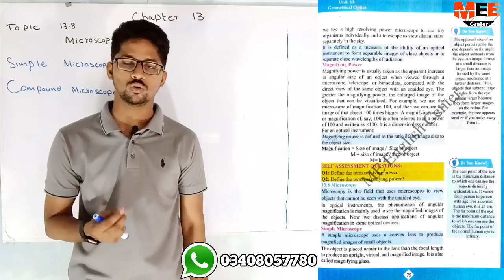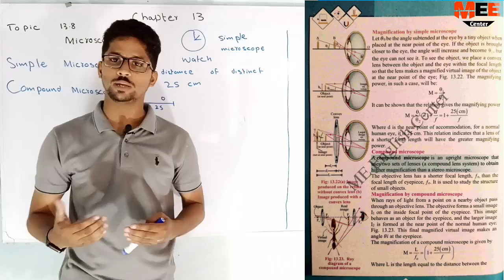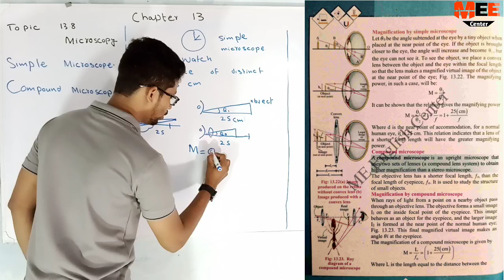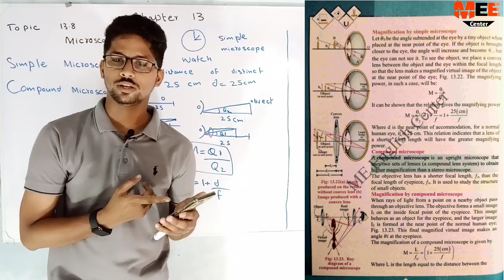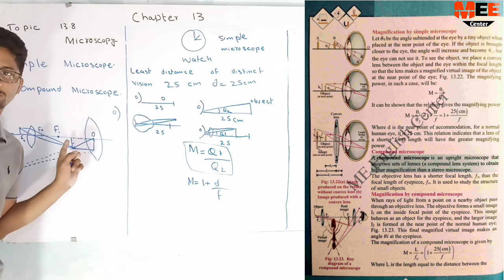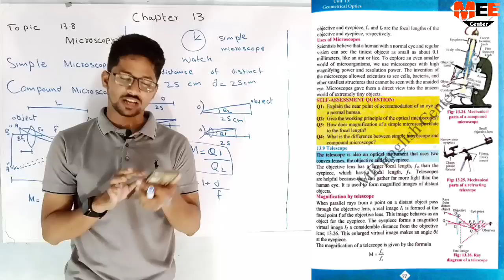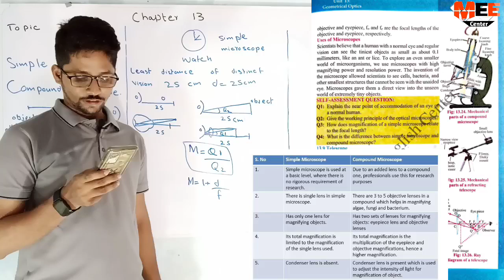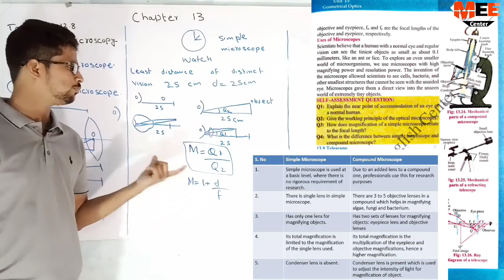Microscopy | simple Microscope and compound microscope chapter 13 class 10 new physics book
Class matric chapter 13 geometrical optics Microscopy | simple Microscope and  compound microscope new physics book

Topic 13.8

microscopy

simple microscope

magnification by simple microscope

compound microscope

magnification by compound microscope

use of microscope self assessment questions